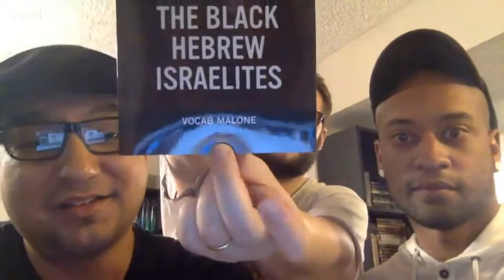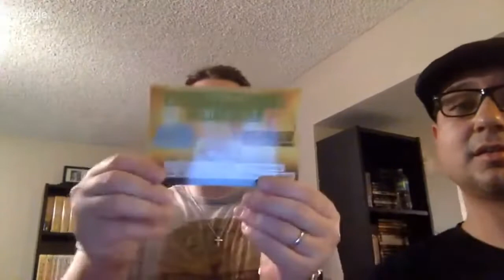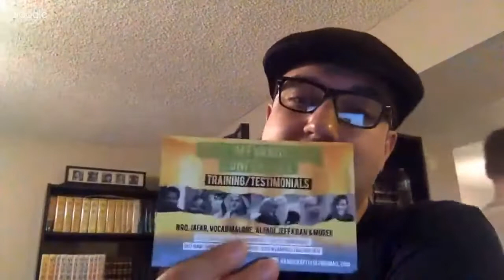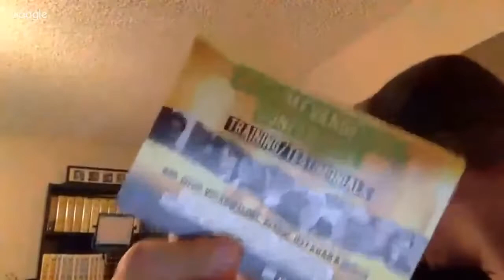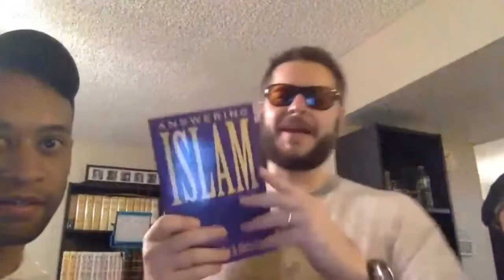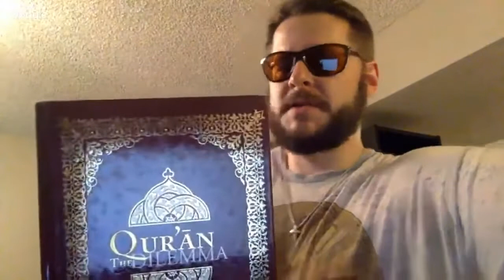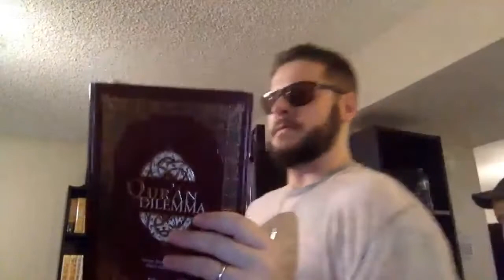LIVE STREAM TEST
=== Original Description ===

Ever wondered what an ACTS 17 APOLOGETICS video looks like BEHIND THE SCENES??? Well, WONDER NO MORE!  A live streaming test of us setting up, JOKING around, and maybe doing a little recording. Featuring: David Wood, Anthony Rogers, Jon McCray, and Vocab Malone - THE APOLOGETIC AVENGERS!

(BTW, David wants me to tell everyone, that, I, VOCAB MALONE, wrote this description)

PS - David just ordered everyone pizza

PPS - It costs 50

Statistics of original video: 📅 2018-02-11  ⏱ 54:01  ▶ 17657  👍 982  💬 189  🆔 B6YX2U6mYlk